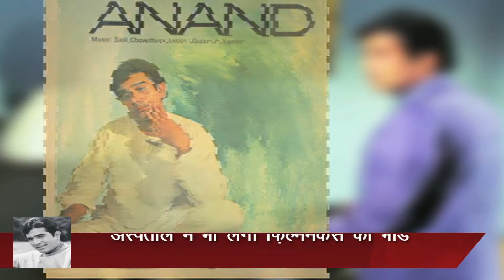Rajesh Khanna Birthday special....